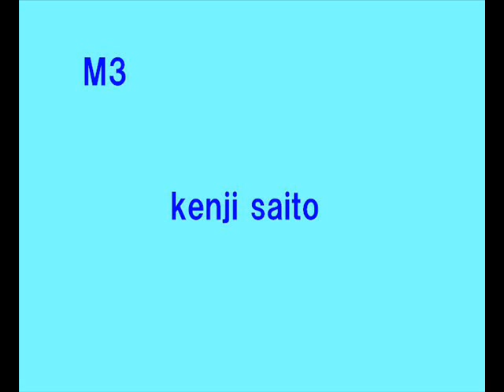M3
インスト３作目です！
なんでも良いわけではなく、
オリジナリティや、やりたいジャンルを探しはじめます

Guitar : kenji saito
Drum&Bass : yu-ta togashi